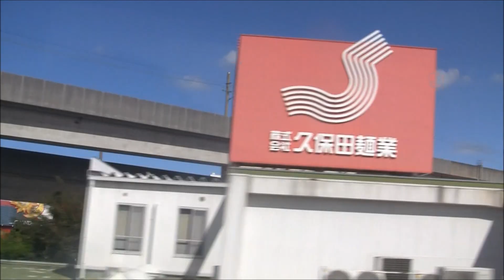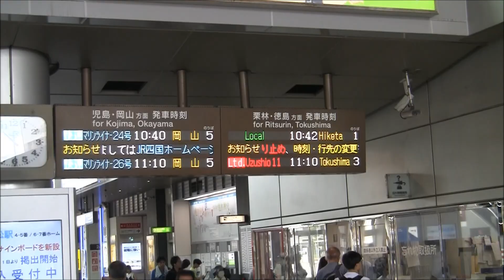予讃線7000系快速サンポート高松行（多度津→高松）車窓